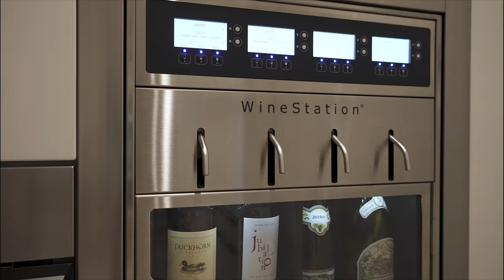This $40 Million Balinese-Style Oceanfront Home in Laguna Beach Comes With Two Wine Cellars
Commanding a coveted front row position at the world-famous Montage Laguna Beach Resort with incredible ocean views, this undeniably impressive contemporary estate defines luxury living. Remodeled in 2022, this world-class custom home is a masterpiece of craftsmanship featuring only the finest materials throughout. Its dramatic yet inviting decor delivers both serene comfort and opulent style, with countless spaces designed for indoor-outdoor living. The home boasts huge walls of glass that open the residence to lush landscaping and private outdoor spaces, while an expansive central skylight floods both levels with natural light. The home’s generously proportioned spaces include 5 bedrooms, all ensuite, and 6 spa-like bathrooms over two levels that are richly detailed with Calacatta marble, Albertini Italian doors, zebra wood, and other ultra high-end materials. The upper level features a spacious living area with a modern glass fireplace, vaulted ceilings, temperature-controlled wine wall, and a chef’s dream Bulthaup kitchen with stainless steel Miele appliances, Wolf range and a stainless steel pantry with a Dacor wine station. The kitchen flows seamlessly to the home’s outdoor oceanside oasis, complete with a brand new glass fire pit, outdoor shower, outdoor kitchen with built-in Viking grill, ice maker, refrigerator, Kalamazoo pizza oven, and sparkling pool and spa accessible directly from the master suite. The extravagant lower level is accessed via a dramatic floating staircase and leads to a full bar, home theater, gaming space, incredibly spacious and luxurious home office center complete with a full bath, glass-encased commercial wine cellar and an outdoor courtyard with a one-story waterfall. The home also offers tons of storage space throughout, a 3-car garage with epoxy flooring, effortless home security, and state-of-the-art Crestron technology to ease and automate practically every amenity and process imaginable. Located on a third of an acre, this spectacular residence is one of just 13 private homes at the resort with ownership privileges that include access to the Montage concierge, housekeeping, and room service, delivering a true resort-like living experience. Encompassing all of this, while just a few steps away from crystal clear Pacific Ocean waters, there is truly no better location in Orange County. Rarely do location, design, and such endless amenities align so comprehensively.